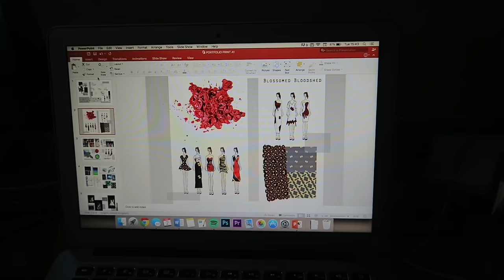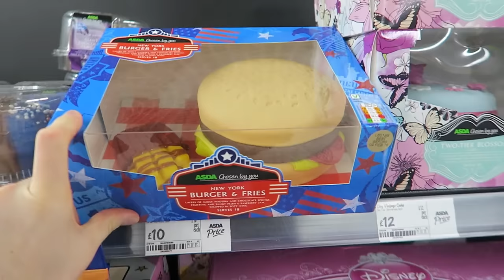TRYING TO BE ZIDANE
►TRYING TO BE ZIDANE - We had a really good match this week so I hope you guys enjoyed the footage!